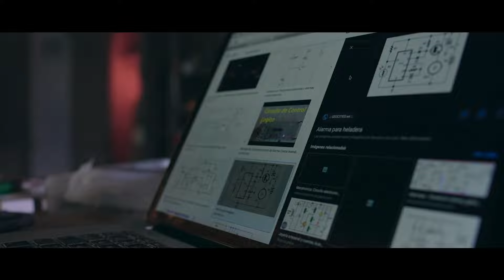El ladrón más importante de España LO CONFIESA todo | Sapo S.A. Memorias de un ladrón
Jon Imanol Sapieha, alias "SAPO", puede ser un personaje desconocido para el público, pero no para la policía española. Calificado como uno de los mejores ladrones de Europa y, sin duda, el mejor ladrón español, destacaba por ser un "experto en ocultación". Es uno de los mayores delincuentes de la historia de este país y se ha sentado delante de una cámara para contarlo todo.

Tu suscripción Amazon Prime te da acceso a Prime Video y te permite acceder a series y películas, incluyendo Amazon Originals como El verano en que me enamoré, Sin Límites o The Boys.